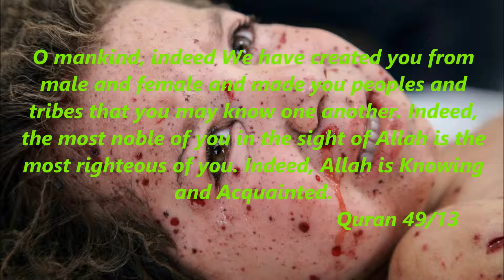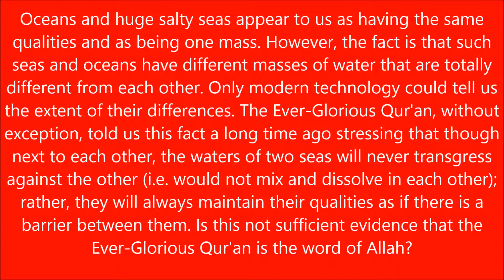amazing present for british who supported palestinian child